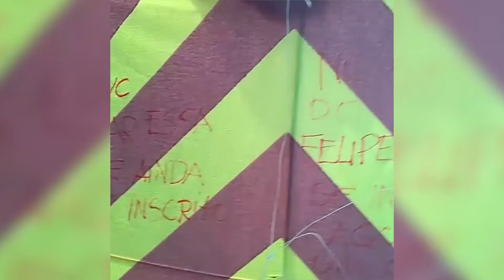EXPERIMENTO: Carro vs. Slime! [+10]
Carros esmagando coisas. Por quê? Essa é a pergunta errada. A pergunta certa é: por que não? Bem, há vários ótimos motivos pra não fazer isso, na verdade, mas ei, fizeram e nós vamos reagir.